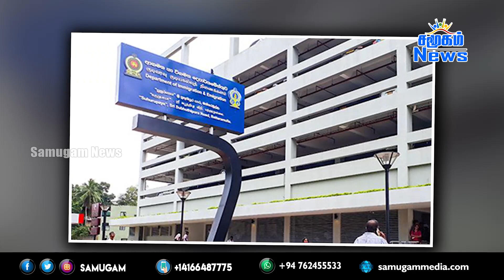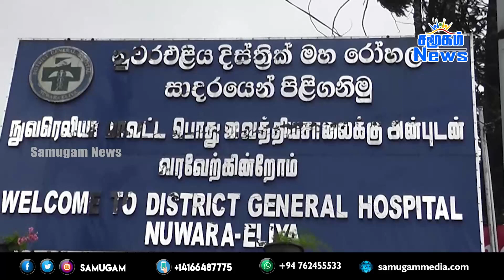இன்றைய பிரதான செய்திகள் - 27.09.2021 | Samugam news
-கடும் கட்டுப்பாடுகளை விதிக்கும் சுற்றறிக்கை ஒக்டோபர் 1 இல்!
-இலங்கையில்  எரிபொருள் பற்றாக்குறை இல்லை - இலங்கை பெற்றோலியம் கூட்டுத்தாபனம்
-மக்களின் நடத்தை அடுத்து வரும் மாதங்களில் மிக முக்கியமானது! – இராணுவத் தளபதி தெரிவிப்பு
-நாட்டில் கடுமையான உணவுப்பற்றாக்குறை ஏற்பட வாய்ப்பு!